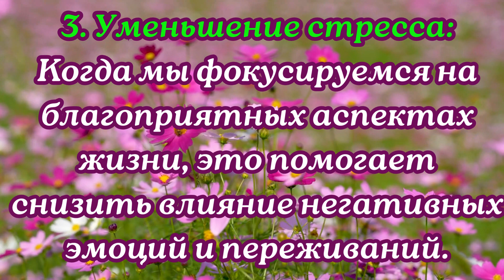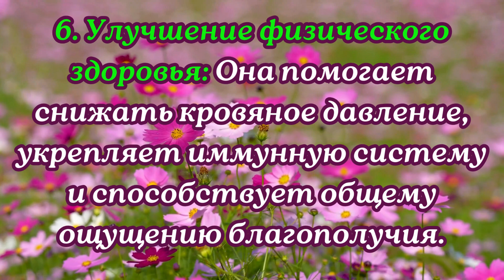ПОЧЕМУ НУЖНО БЫТЬ БЛАГОДАРНЫМ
Узнайте, почему благодарность - ключевой элемент счастливой и успешной жизни! Этот список показывает, как выражение благодарности может преобразить вашу жизнь, улучшить взаимоотношения, снизить уровень стресса, повысить самооценку и даже привлечь больше положительных событий. Присоединяйтесь к нам для ежедневной дозы вдохновения и советов о том, как быть благодарными в повседневной жизни!